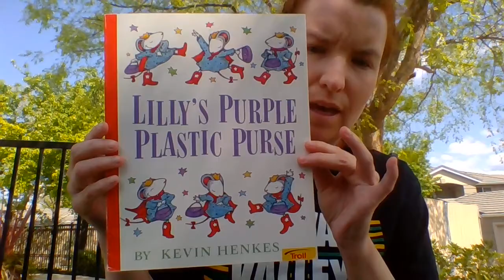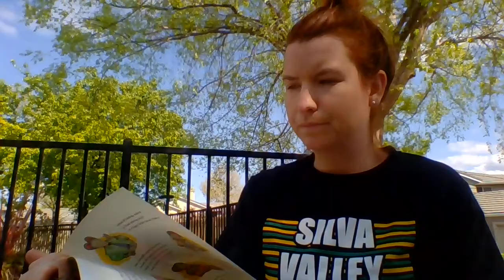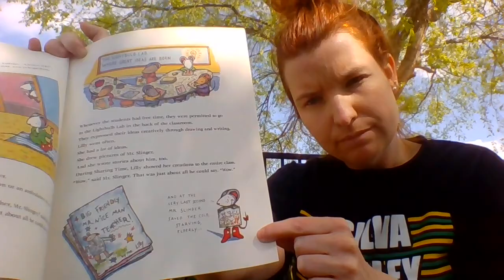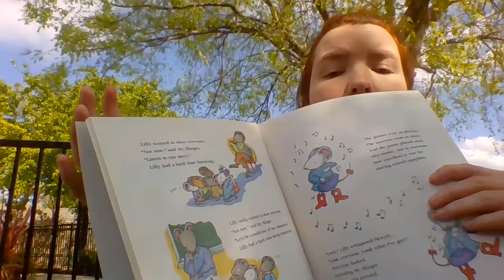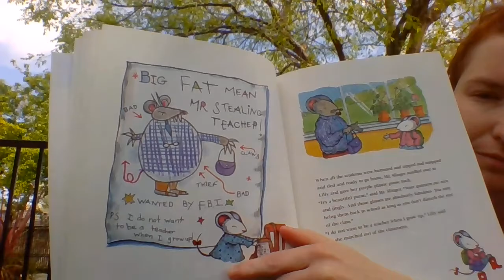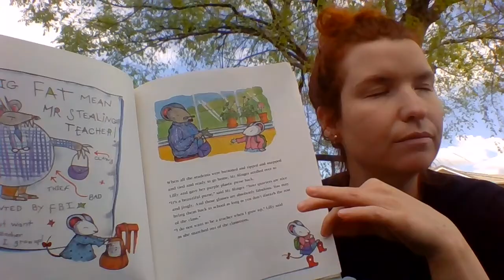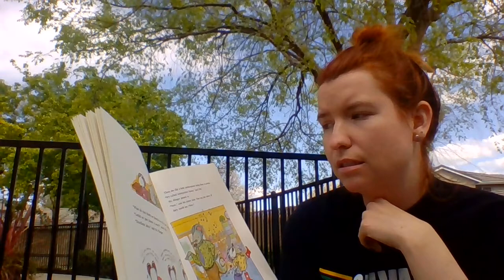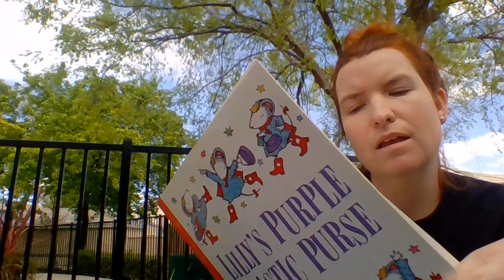Lily's Purple Plastic Purse